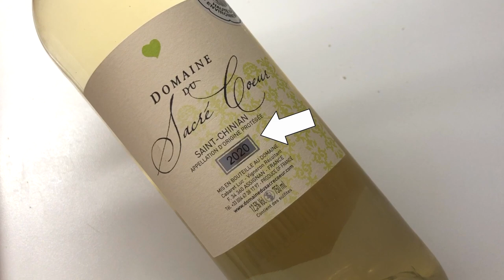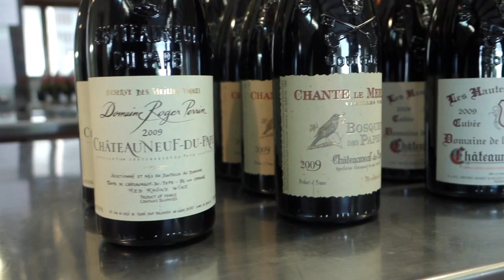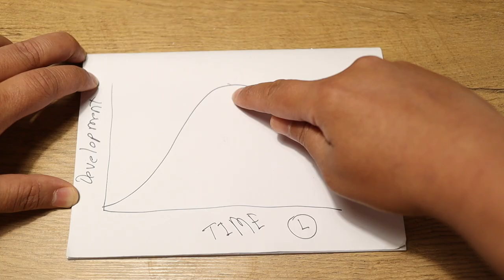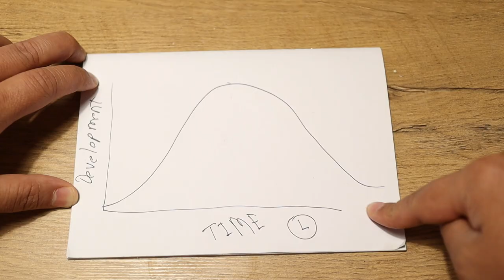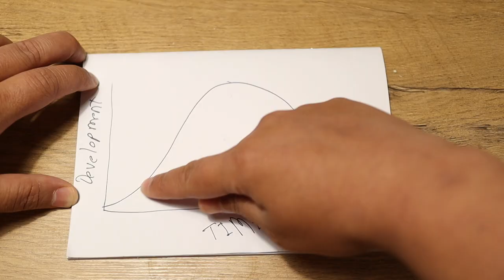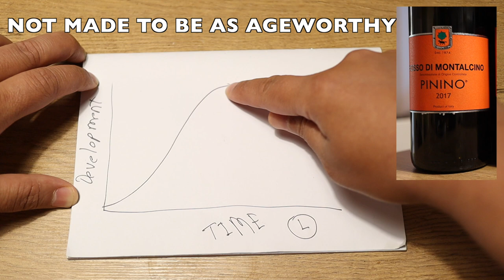Is OLD Red Wine Good???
Is aged red wine good? What happens when wine ages? I tackled the subject and taste through three different vintages of the same wine (Brunello di Montalcino) to spot the differences in this video.

Wines featured in this episode:
Pinino, Brunello di Montalcino

Intro 00:00
What it takes to age wine properly 00:49
What happens with age 01:52
Wine that age well 03:19
Tasting aged wine 04:10
So is aged wine good 06:27